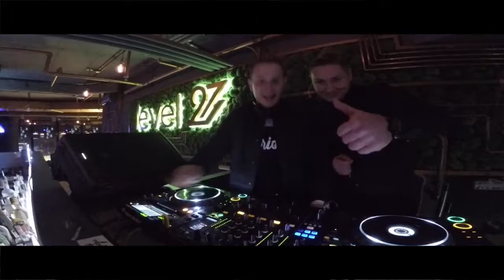Follow The Rabbit @ Level 27 Warsaw, Poland